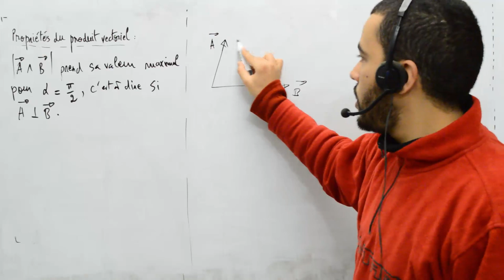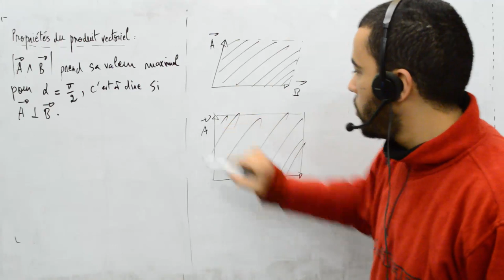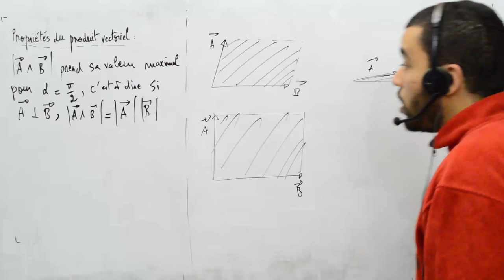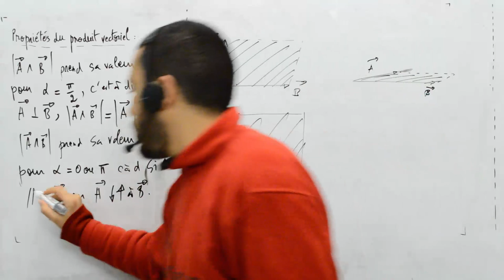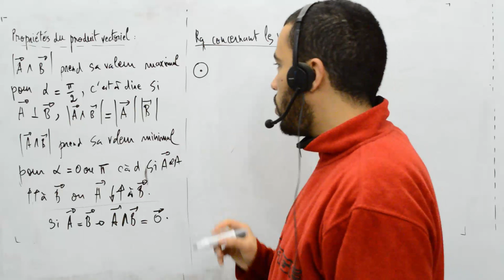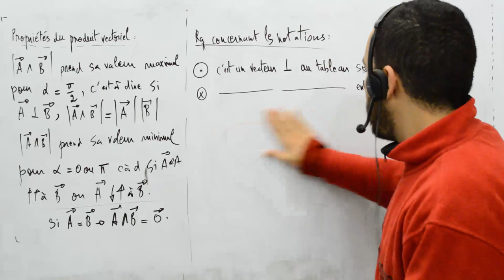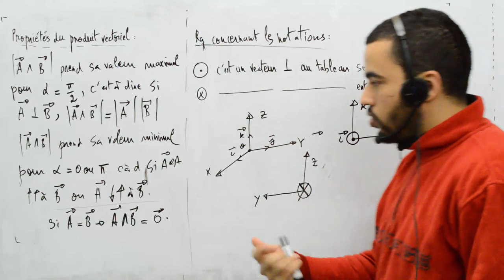Maths pour mécanique et électricité, part 9, produit vectoriel 2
Quelque propriété du produit vectoriel